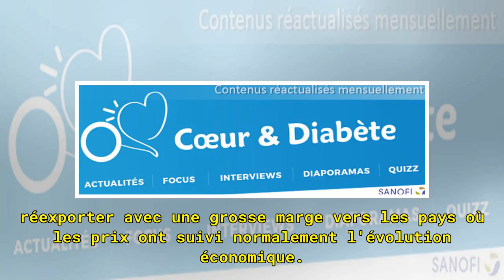Aggravation inquiétante des ruptures de stock de médicaments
La situation tres ennuyeuse (surtout pour ceux qui,au comptoir, doivent affronter les mécontents) qui s'installe progressivement a egalement comme responsable les manipulations de prix par la Sècu, qui font que la France n'est plus prioritaire pour etre servie quand il y a rationnement (quota labo).